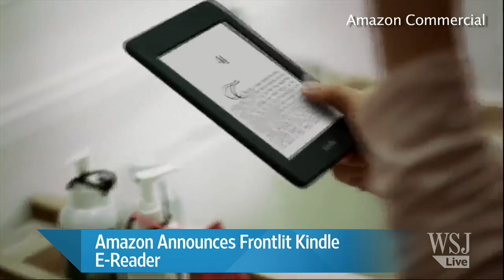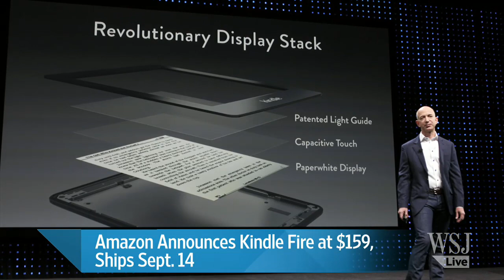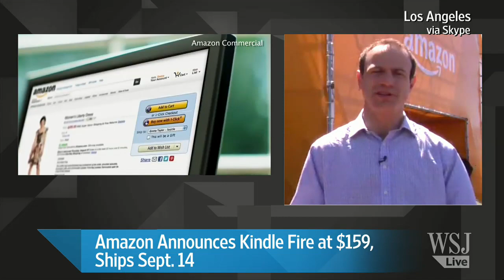Amazon Unveils New Kindle Fire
Amazon unveiled a slate of new tablet computers, including an updated version of its Kindle Fire, looking to draw in new users to its expanding portfolio of streaming video content and e-book offerings. Greg Bensinger reports on The News Hub. Photo: Bloomberg.